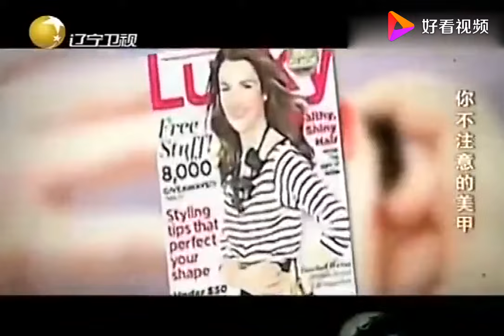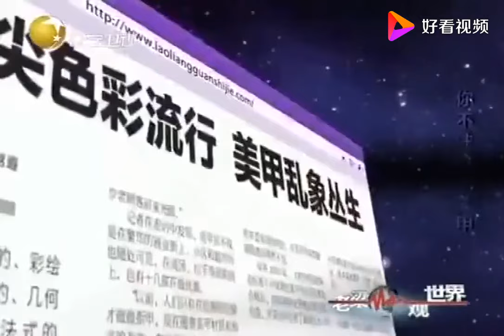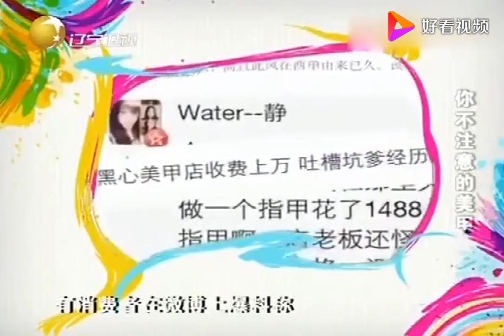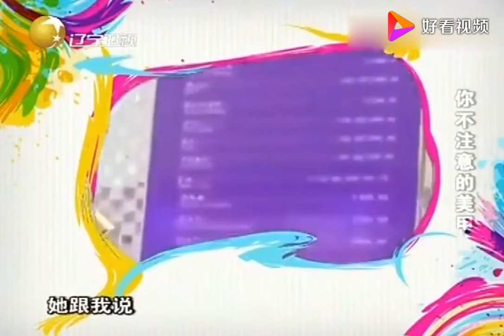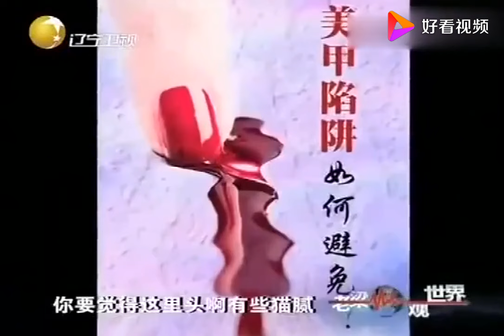老梁揭秘系列-做美甲的利益到底有多大？聽聽漲見識不少！老梁評價一針見血